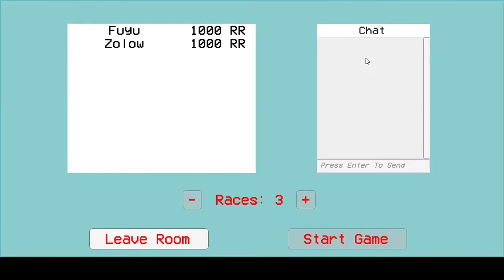Muzo Clan Plays Madrun Funny Moments